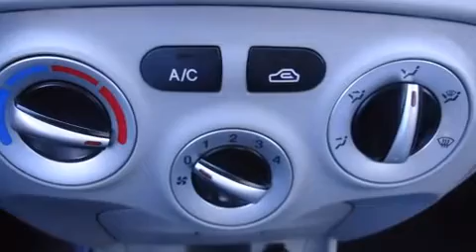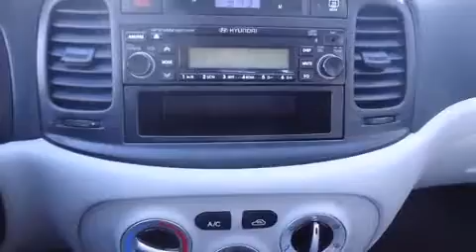2010 Hyundai Accent GL LIQUIDATION !&nbsp;REMOTE STARTER !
Hyundai Gabriel
7020 Henri Bourassa Est

La Hyundai Accent 2010. Cette berline 5 passagers n'a pas encore atteint le cap des 100 000 km. Ce v��hicule offre une transmission automatique �� traction avant et un efficace moteur 4 cylindres. Ce mod��le poss��de toutes les caract��ristiques raffin��es auxquelles Hyundai nous a habitu��s: l'ouverture automatique de la glace du conducteur, un compte-tours, des essuie-glaces intermittents, si��ges chauffants, une banquette arri��re �� dossiers rabattables s��par��s, phares antibrouillard, et un toit ouvrant assist�� qui illumine l'habitacle de lumi��re naturelle. Son look attirant est rehauss�� par de rutilantes roues en alliage qui brillent dans ses ailes. Vous appr��cierez la musicalit�� de la cha��ne st��r��o, qui comprend une lecteur CD et une connexion MP3, et 6 haut-parleurs parfaitement positionn��s. Hyundai accorde la priorit�� �� la s��curit�� et la protection en incluant: rideaux gonflables pour prot��ger la t��te, coussins gonflables lat��raux �� l'avant, un avertisseur d'urgence, et freins antiblocage. Ce v��hicule a ��t�� con��u en fonction d'exigeants imp��ratifs de s��curit��, vous partirez l'esprit tranquille. Voici un v��hicule d'occasion certifi�� qui a pass�� haut la main l'exigent processus de certification de Hyundai, qui comprend une inspection rigoureuse en 150 points! Ce qui nous rend fiers, c'est vous offrir uniquement des v��hicules de grande qualit��. Passez nous voir ou appelez-nous pour obtenir plus d'information.